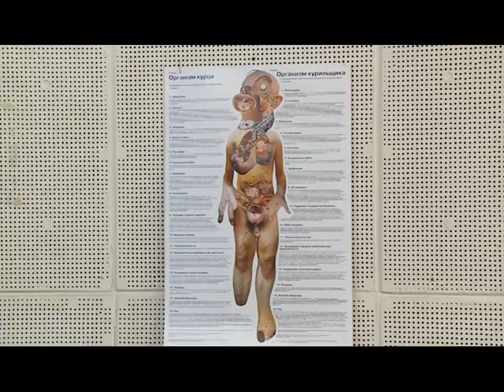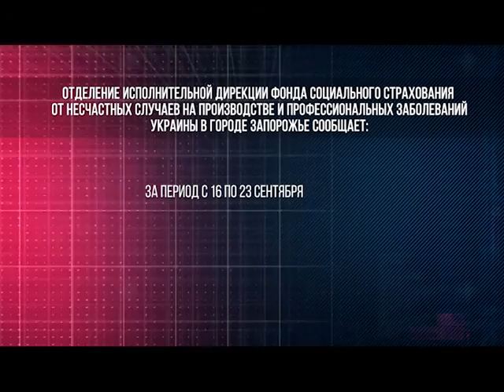Хроника происшествий 23.09.2016